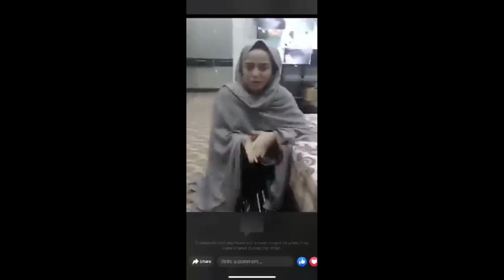HIDAYAT_THE_RAPIST | parveen video | quetta video scandal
parveen video
 qhidayat khilji video,
hidayat khilji,
hidayat portal,
hidayat ur rehman,
hidayat tv,
hidayatun nahw,
hidayatullah video
quetta video scandal